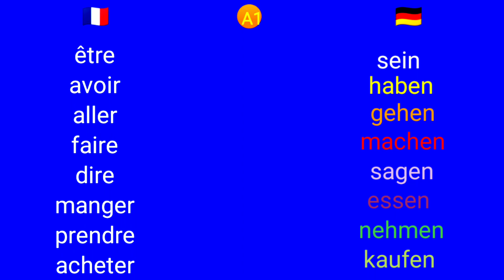Französisch, Deutsch, Verben, être sein, avoir haben, aller gehen, faire machen, dire sagen, manger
Französisch, Deutsch, Verben, être sein, avoir haben, aller gehen, faire machen, dire sagen, manger essen, prendre nehmen, acheter kaufen, @languageslongua,
Englisch, Deutsch, Verben, be sein, have haben, go gehen, make machen, say sagen, eat essen, take nehmen, buy kaufen,
A1, A2, B1, B2, C1, Wörter, Vokabeln, 100 x Deutsch, Anfänger, Beginners, Englisch, lernen, Study, Learn, Wie geht's?, Wo?

Hallo
Guten Morgen
Guten Abend
Tschüss
Auf Wiedersehen
Willkommen
Schön, dich kennen zu lernen.
Wie geht’s?
Gut und dir?
Danke
Bitte
Ich habe Zeit.
Ich habe keine Zeit.
Ich muss jetzt gehen.
Ich bin zu spät.
Ich bin pünktlich.
Ich bin hier.
Ich bin da.
Bis später!
Bis morgen!
Viel Glück!
Einen schönen Tag noch!
Sprichst du Deutsch?
Wie heißt du?
Ich heiße ...
Es freut mich.
Wie alt bist du?
Ich bin ... Jahre alt.
Woher kommst du?
Ich bin aus ...
Ich bin ...
Ich arbeite als ...
Ja / Nein
Natürlich.
Nein, danke.
Alles Gute!
leider
vielleicht
perfekt
Stop
Weiter
Noch einmal
Achtung!
Ich bin in ...
Ich bin zu Hause.
Ich weiß (nicht).
Wie du willst.
Entschuldigung.
Sorry
Tut mir leid.
Wer?
Wen?
Wem?
Wessen?
Was?
Wo?
Wohin?
Woher?
Wie?
Wie lange?
Wie viel?
Wann?
Warum?
Wozu?
Wie war dein Tag?
Mir geht es (nicht) gut.
Ich habe etwas zu tun.
Was ist dein Hobby?
Ich mag Sport.
Ich ... gerne.
Ich lese gerne.
Ich mag lieber ...
viel - wenig
Was machst du heute?
egal
Wie du möchtest.
gestern
heute
morgen
jetzt
immer
nie
manchmal
eins
zwei
drei
vier
fünf
sechs
sieben
acht
neun
zehn

Hello
Good morning
Good evening
Bye
Good bye
Welcome
Fine and you?
Please
I have time. (I am free.)
I have no time. (I am not free.)
Ich have to leave now.
I am late.
I am on time.
I am here.
I am there.
Good luck!
Have a nice day!
Do you speak German?
I am ... years old.
I work as a ...
Yes / No
Of course.
unfortunately
maybe
perfect
Stop
Continue
Once again
Attention!
I am in ...
I am at home.
I (don’t) know.
As you want.
Excuse me.
Sorry
I am sorry.
Who?
Who (do you)?
Whom?
Whose?
What?
Where?
To where?
From where?
How?
How long?
How much / many?
When?
Why?
What for?
How was your day?
I am (not) fine.
I have something to do.
What’s your hobby?
I like sports.
I like ...
I like reading.
I prefer ...
much - little
What are you doing today?
whatever
As you like.
yesterday
today
tomorrow
now
always
never
sometimes
one
two
three
four
five
six
seven
eight
nine
ten